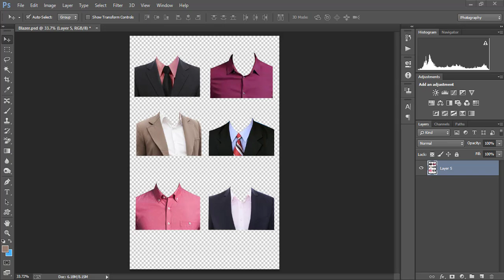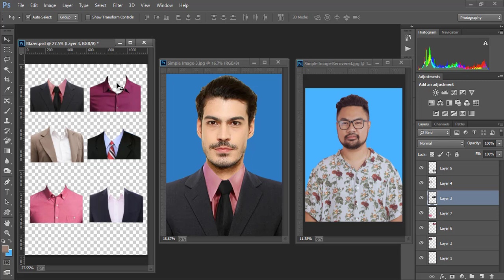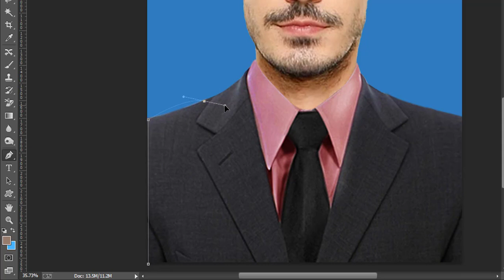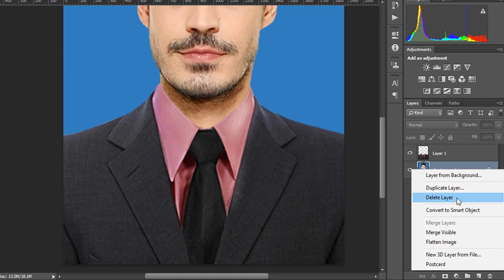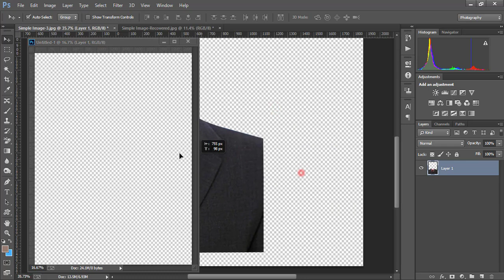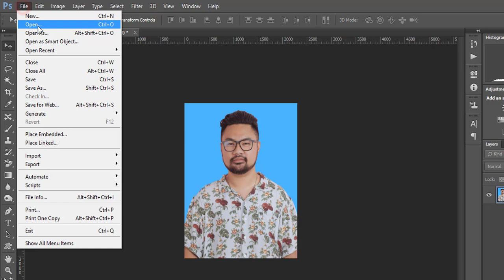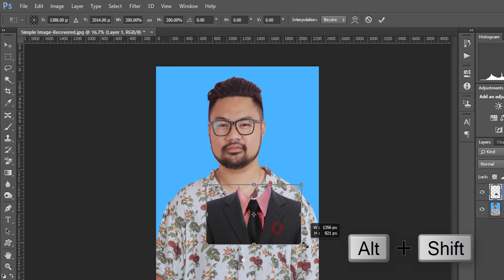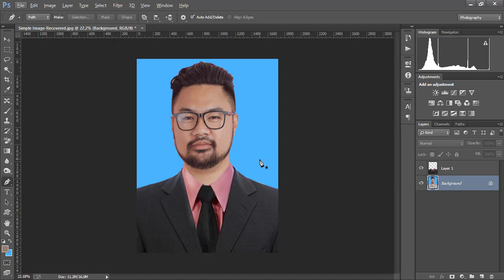dress change in Photoshop || Photoshop Tutorial Bangla 2021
Hi Friends,
In this adobe Photoshop 2021 Tutorial I have explained about How to Change Dress any Photo and you can save any of your favorite clothes in PSD format.